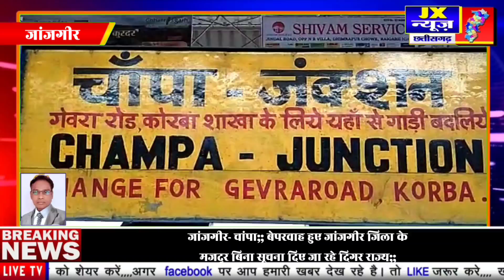जांजगीर- चांपा,,, बेपरवाह हुए जांजगीर जिला के मजदूर बिना सूचना दिए जा रहे दिगर राज्य,,,